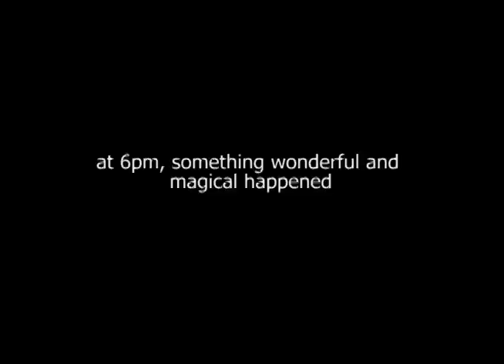SM Seaside Valentine's Flash Mob Marriage Proposal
In the season of Valentines Day, Ralph Salvador Dayao​ finally proposes to long-term girlfriend Manilyn Acilla with a flash mob performance in SM Seaside City Cebu (Official)​

Featuring special guests Medyo Maldito​, Snake Princess​ and Mugstoria​!

We would like to thank the following:

Marc Mercado​, the violinist

Dancers from Lapu-Lapu City: John Dorel Misa, Alan Cuizon Jr., Car Emmanuel Tiongzon, and Ruverjun Ursal.

Techbytez Crew​: Chris Oliver Ouano, Lester Granada, Keii Lucenara, Merry Charlene Pastor, Hannah Tariman, Tanja Stockli, James Sorinio, James Veloso, Heidel Tariman and Mark Tariman.

Mintue Productions: Francis Duane Branzuela, Clouie Monsanto, Michael Hernandez, Genelyn Fernando, Mar Virgil Eway, Thea Abigail Dumanjug and Jhudiel Raga.

Dancers from USC-SAFAD: Beatrix Umbrete, Holly Co, Dash Cortes, Peter Roleda, Izzy Stradlin, Mharlee Cabalquinto and Maria Go.

Videographers: Thirdy Quinto, Jermaine Fabe, Oliver Estose, Maria Andrea Quintana, and Joshua Te.